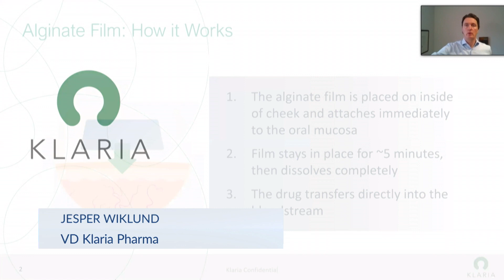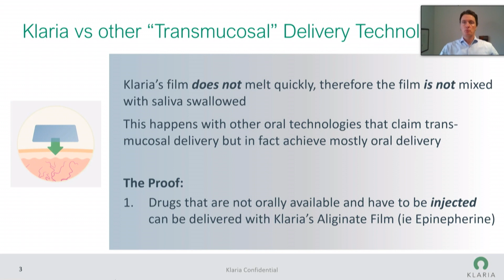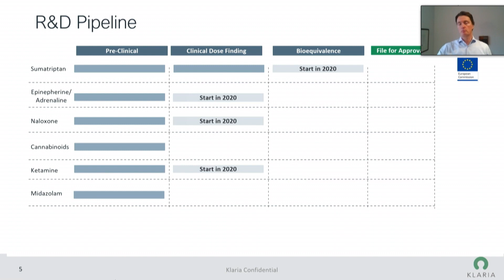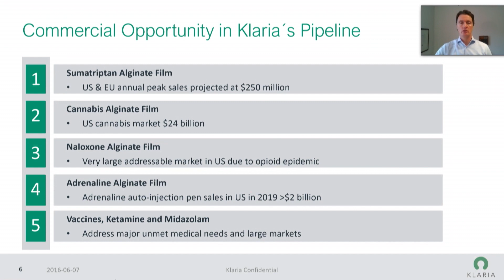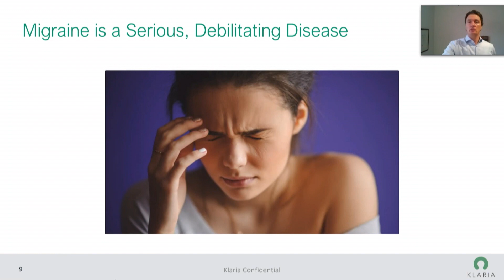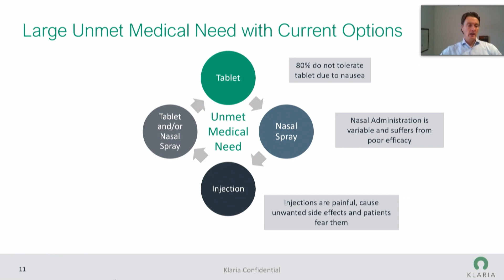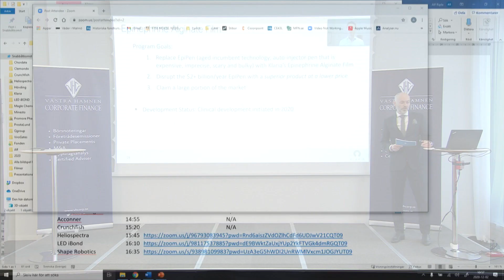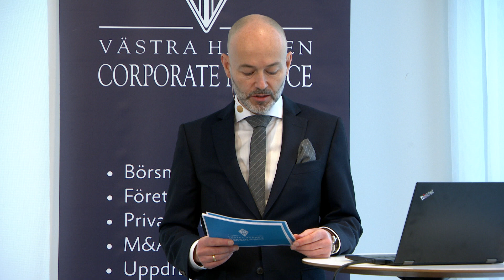Klaria Pharma presenterar på Västra Hamnens Investerardag 2020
Klaria Pharmas VD Jesper Wiklund presenterar bolaget och svarar på frågor från vår analytiker under Västra Hamnens Investerardag 2 december 2020.